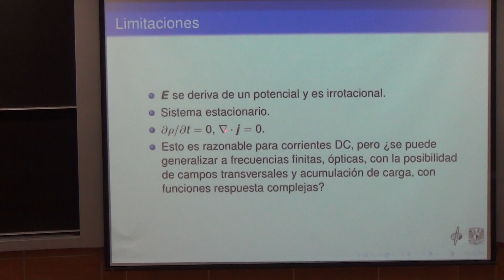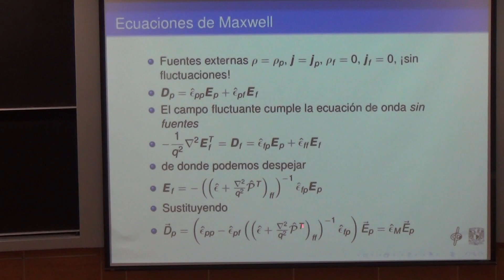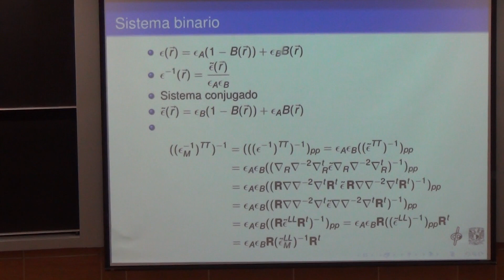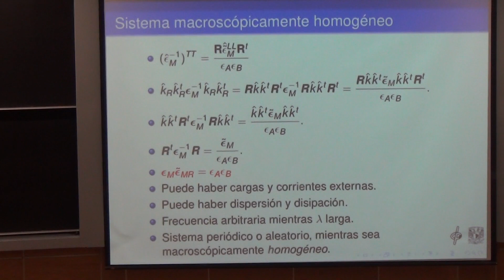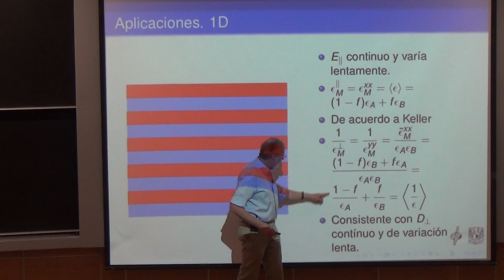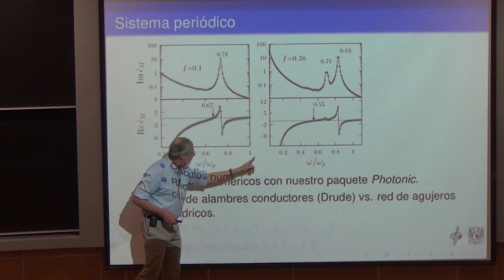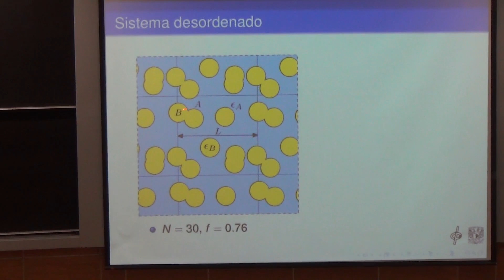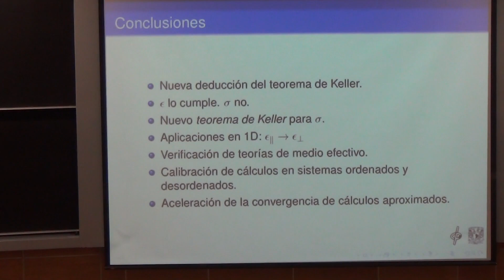Generalización del teorema de Keller y aplicaciones a metamateriales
Ponente: Luis Mochán
Institución: ICF, UNAM

19/03/2019  de 12:00 a 13:00
Dónde Auditorio "Alfonso Nápoles Gándara"